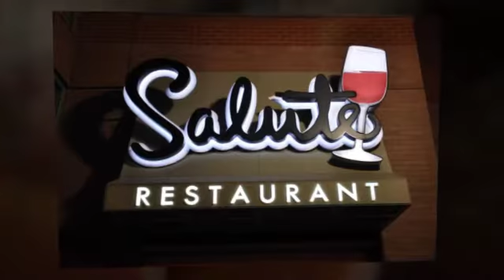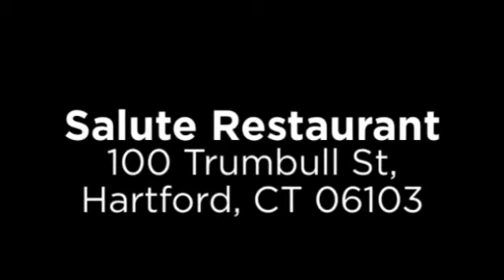Salute Restaurant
Salute Hartford!

Trendy Italian restaurant with an upscale menu of pastas (gluten-free available) & grilled dishes